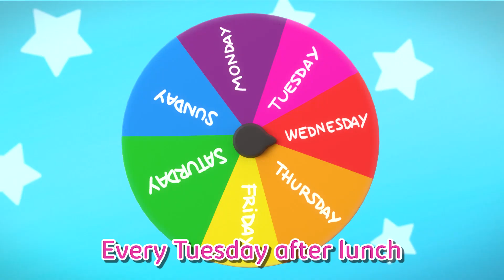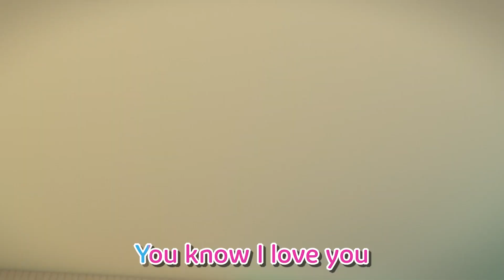What time is it? TELLING TIME SONG with Baby Miliki! – Kids Learn How to Tell Time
Miliki Junior's fascinated by an object in the house: the clock! Grandpa Miliki and Susanita teach Junior how to tell time.

👶 Miliki Jr. is a very intelligent and curious baby. He is 6 months old and his house is practically his entire world, but that does not prevent him from exploring everything around him with the curiosity of someone who knows things for the first time.
👴 That Miliki Jr. is so awake is no accident. In fact, his grandfather Miliki is the same. Guide, companion and accomplice in the adventures of Miliki Jr., Miliki always helps her grandson discover new things by giving a touch of fantasy and imagination to any situation, even the most everyday ones.
👪 The Miliki family is not very conventional either: for them, the main way to learn is by singing. All the songs in the world are known, and they even invent some of their own to teach Miliki Jr. things, to arouse his curiosity and stimulate his imagination. 🎵 Between bars, the little one learns about colors, numbers, brushing their teeth ... Although they also sing just to have fun!